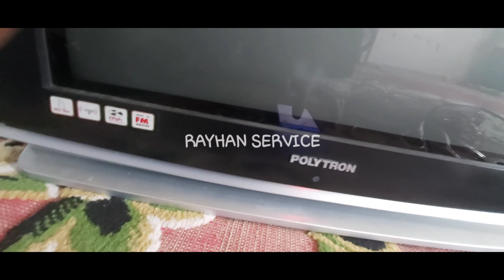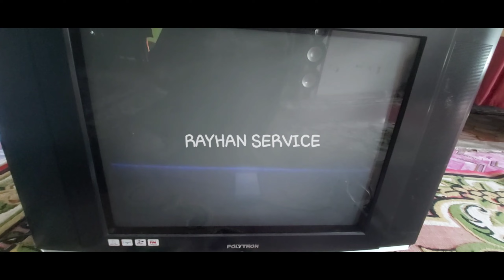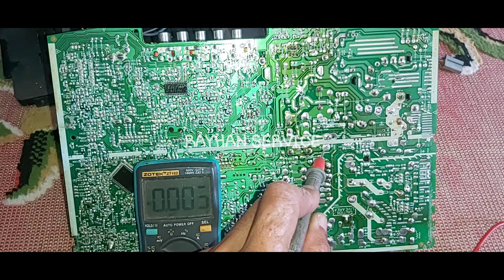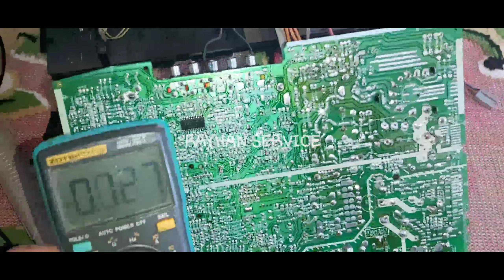Cara perbaiki TV crt polytron slim standby. paksa start tampilan hanya bagian bawah naik turun.